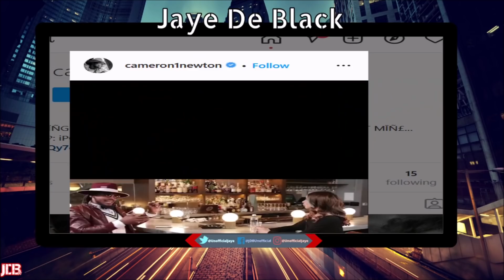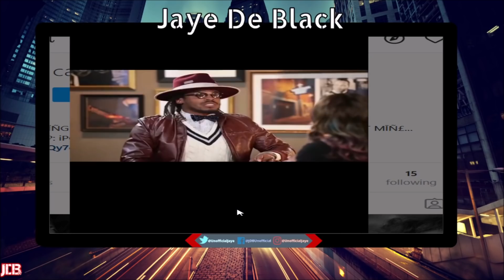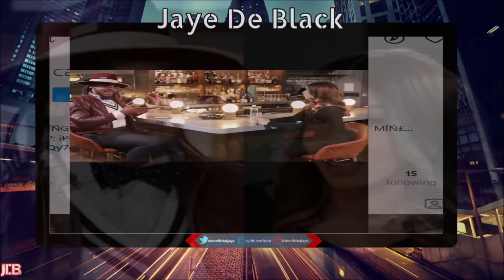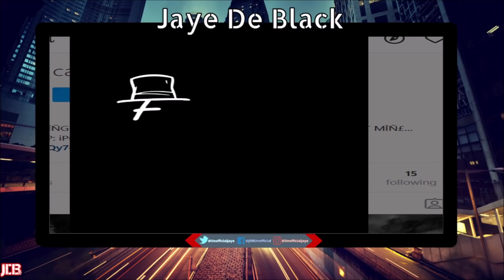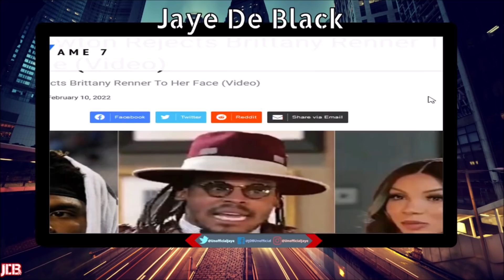Cam Newton CHECKS Brittany Renner By REVEALING He'd NEVER Want To SMASH Because Of Her Book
NFL QB Cam Newton Spoke To Brittany Renner In A Promo Clip About Why He Would Never DM Her Trying To Smash Because Of The Book She Wrote

Jaye De Black Livestreams 2